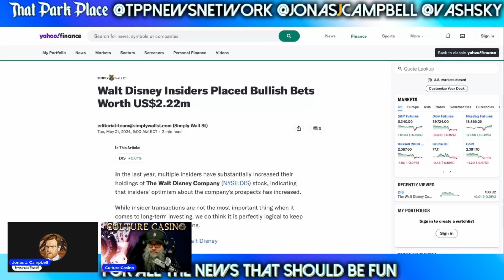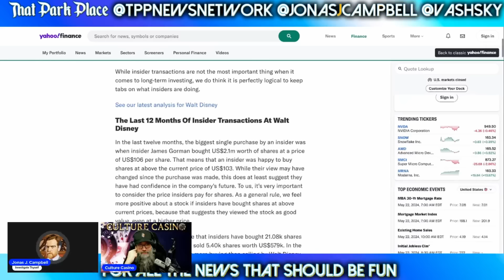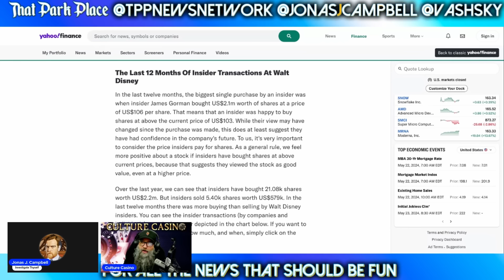WHOA! Disney’s Newest Board Member Bought $2.1m in Stock! | Morgan Stanley | Nelson Peltz | Proxy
Featuring @JonasJCampbell and @CultureCasino